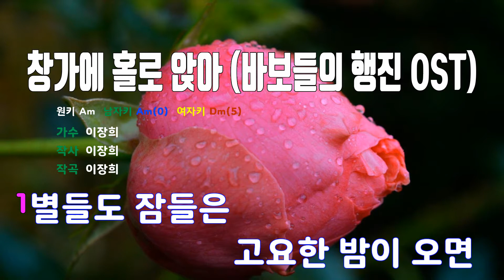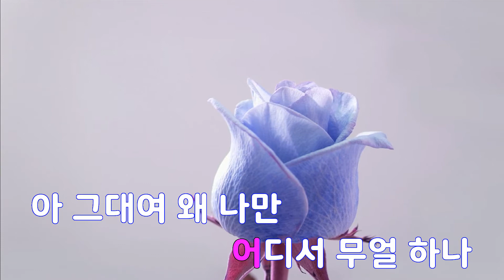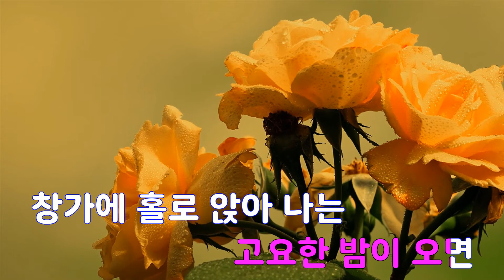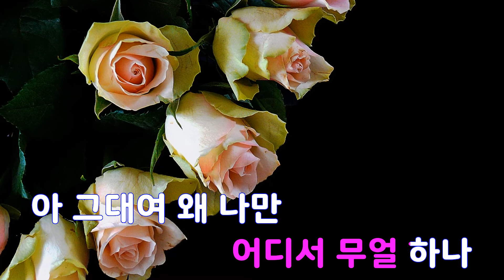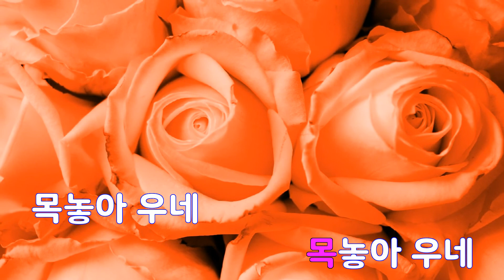[은성 반주기] 창가에홀로앉아(바보들의행진OST) - 이장희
창가에홀로앉아(바보들의행진OST) - 이장희
작사 ː 이장희, 작곡 ː 이장희